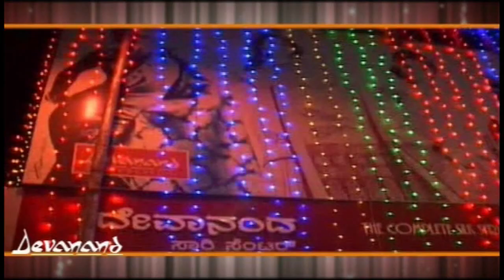ಕಲಬುರ್ಗಿ ಏರ್‌ಪೋರ್ಟ್‌ನಿಂದ ಲೋಕಸಭಾ ಕಾಂಗ್ರೆಸ್ ನಾಯಕ ಮಲ್ಲಿಕಾರ್ಜುನ ಖರ್ಗೆ ಮೊದಲ ಬಾರಿ‌ಗೆ ವಿಮಾನ ಪ್ರಯಾಣ